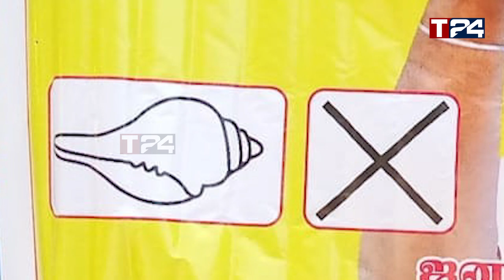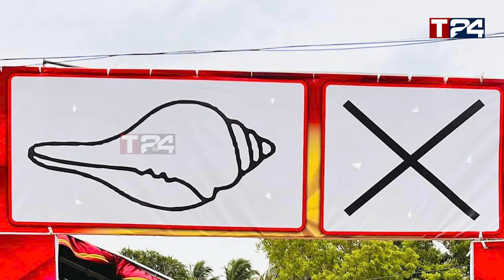சங்கிற்கு நேர்ந்தது துரதிஸ்டம் - சிறிதரன் ஆதங்கம்!